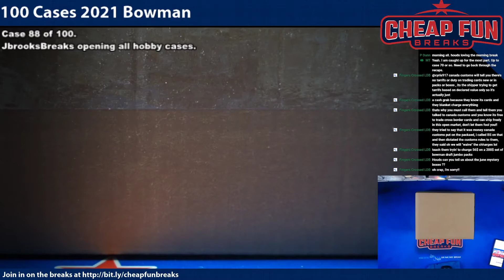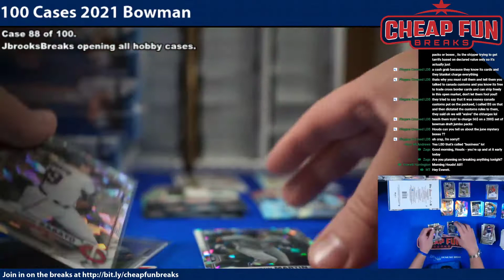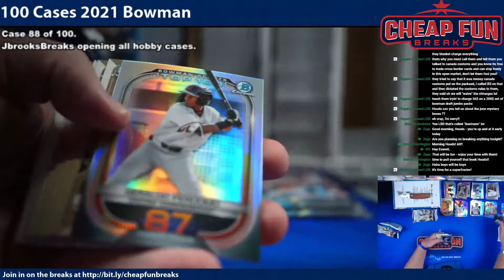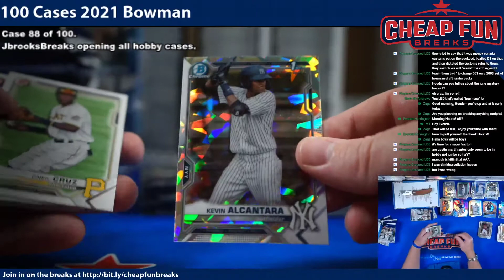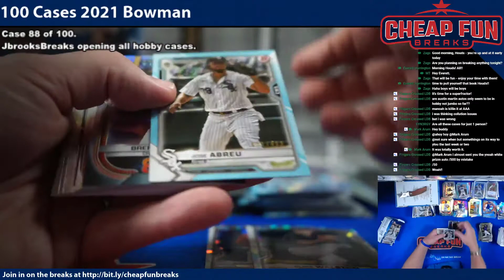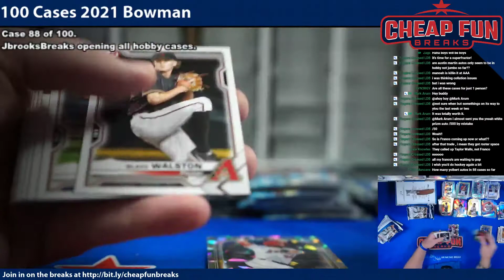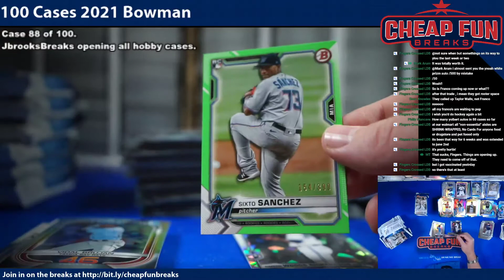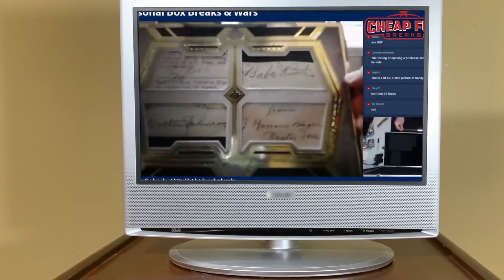100 Case 2021 Bowman Case 88